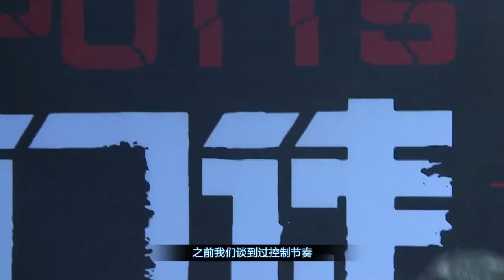Natural Angles - Gareth Potts Training Camp